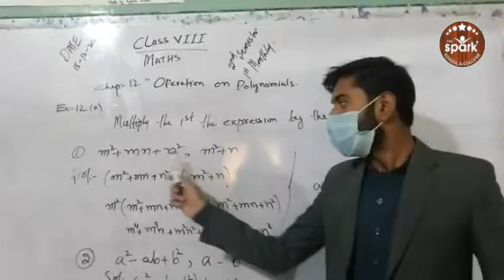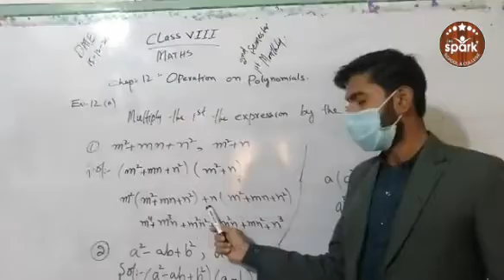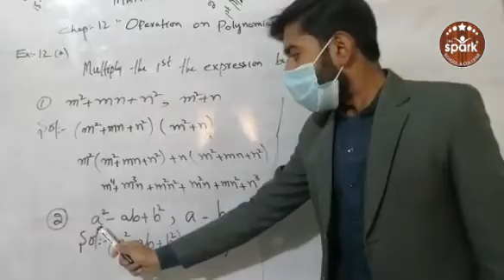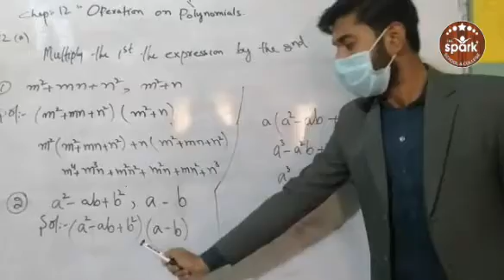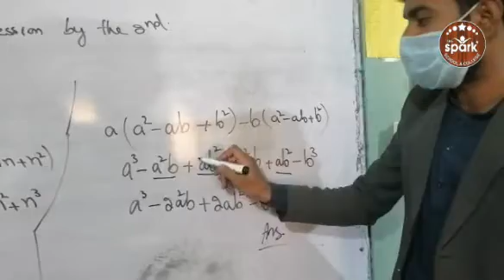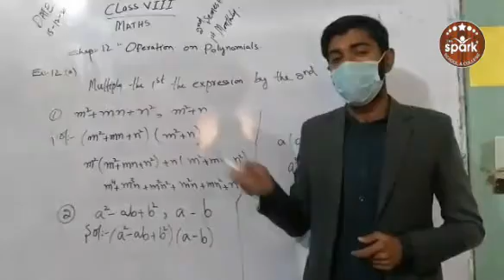Product of two expressions Class:- 08